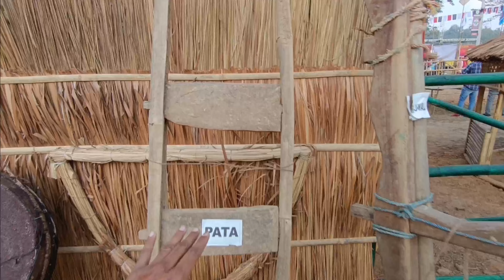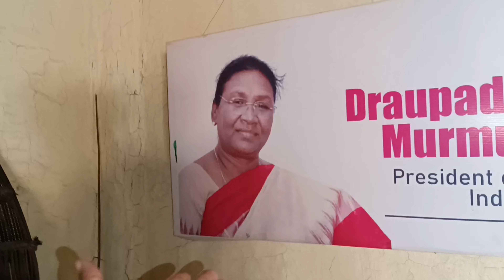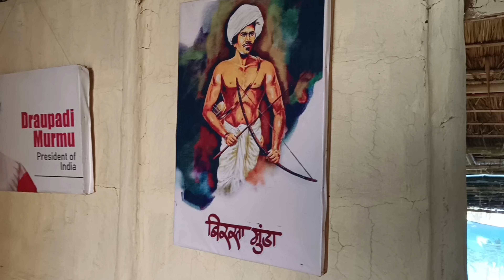50th karbi youth festival || kyf 2024 || Karbi Tribes Sach me Amazing Hai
50th karbi youth festival
Draupadi murmu

karbi youth festival taralangso
karbi Anglong festival
karbi youth festival 50th golden jubilee
golden jubilee 50th
opening ceremony karbi youth festival
2024 Karbi youth festival
kyf 2024
KYF50th karbi tribe
karbi tribe video
kyf video